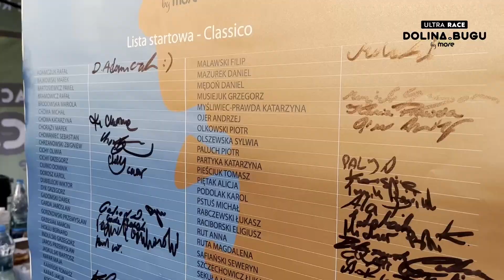Ultra Race Dolina Bugu 2023 Trailer / rowerowa przygoda wzdłuż Bugu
Ultra Race Dolina Bugu 2023 już za nami. Na dwóch trasach 260 i 550 km uczestniczy podjęli wyzwanie. Zobaczcie i posłuchajcie co mięli do powiedzenia na stracie i o tuż po przejechaniu lini mety. Wiele emocji i wrażeń w 3 minutowym trailerze.
Zapraszamy